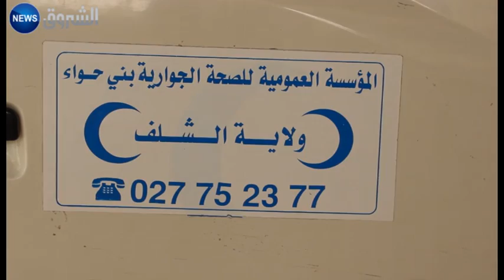الشلف: نقص الإمكانيات وتدني الخدمات بعيادة بنايرية يؤرق المرضى